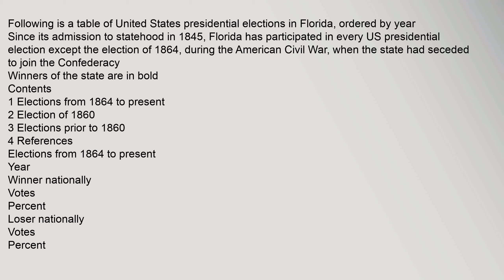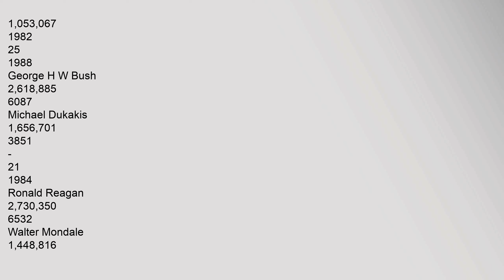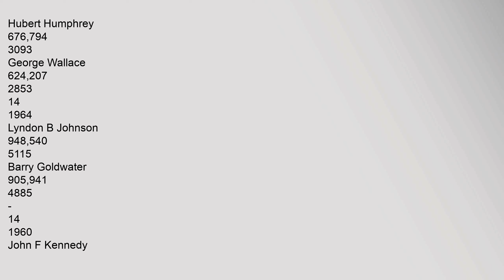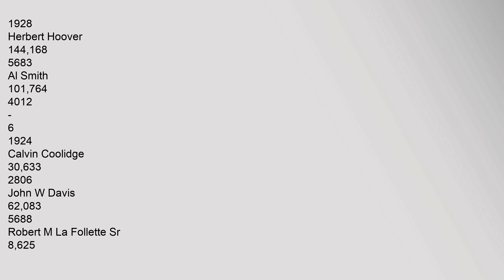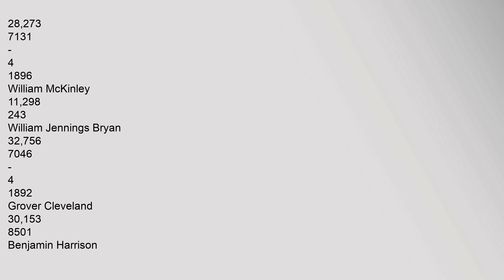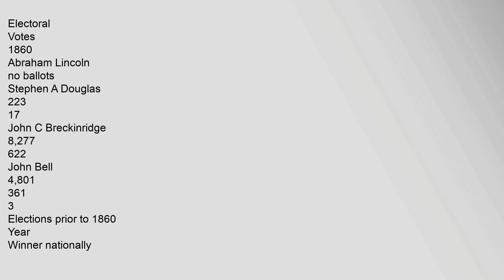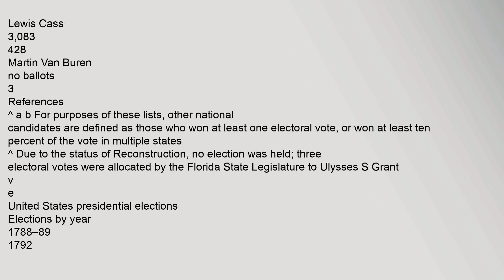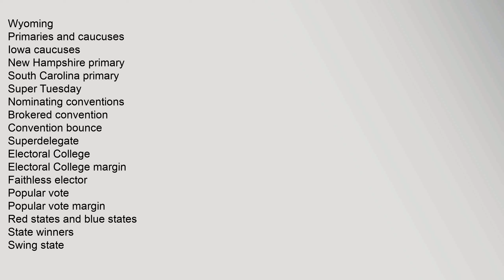United States presidential elections in Florida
Winners,of,the,state,are,in,bold
Contents
1,Elections,from,1864,to,present
2,Election,of,1860
3,Elections,prior,to,1860
4,References
Elections,from,1864,to,present
Year
Winner,nationally
Votes
Percent
Loser,nationally
Votes
Percent
Other,national
candidates1
Votes
Percent
Electoral
Votes
Notes
2016
Donald,Trump
4,615,910
490
Hillary,Clinton
4,501,455
478
29
2012
Barack,Obama
4,237,756
5001
Mitt,Romney
4,163,447
4913
29
2008
Barack,Obama
4,282,074
5103
John,McCain
4,045,624
4822
27
2004
George,W,Bush
3,964,522
521
John,Kerry
3,583,544
4709
27
2000
George,W,Bush
2,912,790
4885
Al,Gore
2,912,253
4884
25
1996
Bill,Clinton
2,546,870
4802
Bob,Dole
2,244,536
4232
Ross,Perot
483,870
912
25
1992
Bill,Clinton
2,072,698
39
George,H,W,Bush
2,173,31,United,States,presidential,elections,in,Florida